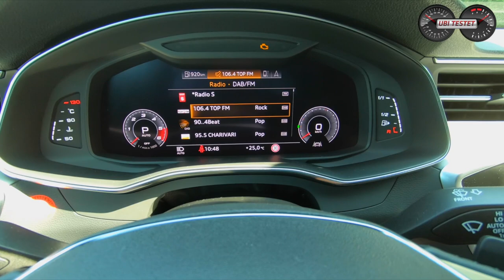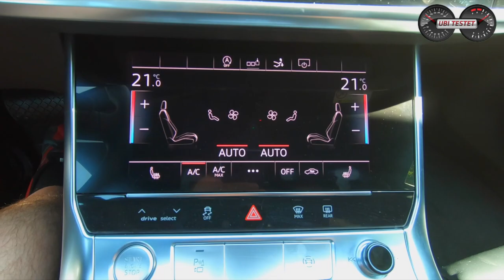2020 Audi A7 Sportback 50 TDI / POV Drive - Test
Today I want to show you the Audi A7 Sportback equipped with the 3.0 liter V6 diesel. I will show you the car exterior and interior, the Audi MMI System (media system) and I take you for a ride on german autobahn with high speeding.
The Audi A7 Sportback 50 TDI Quattro.

Competitors of the Audi A7 Sportback:
BMW 630d GT
Mercedes CLS 400d

Technical deatails of the Audi A7 50 TDI Quattro
Motor: 3,0l V6-Zylinder Turbodiesel
Leistung: 286PS - 620Nm
Leergewicht: 1.955kg
Tankvolumen: 63ltr
Testverbrauch: 5,7 - 5,4 l/100km
0-100 km/h: 5,7s
Vmax: 250km/h
Basispreis: 66.033€
Testwagenpreis: rund 89.000€

Kamera: Matthias Gill

Moderation: Matthias Gill

Audi A7 Sportback 50 TDI Quattro:
Kraftstoffverbrauch kombiniert  6,9 - 7,5l/100 km; CO2-Emissionen  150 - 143g/km gemäß Herstellerangabe